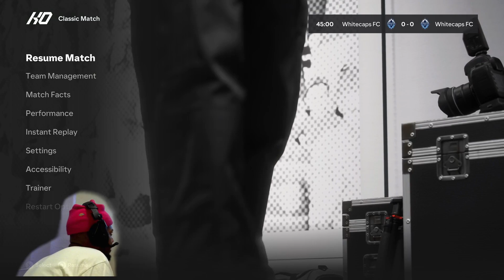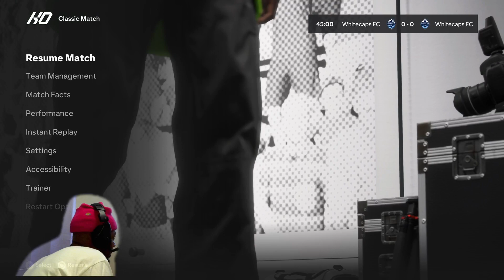🎟️⚽️: First ever FC '24 Mini Session